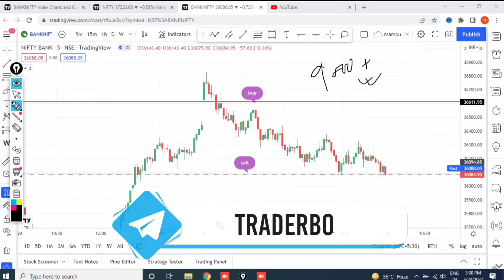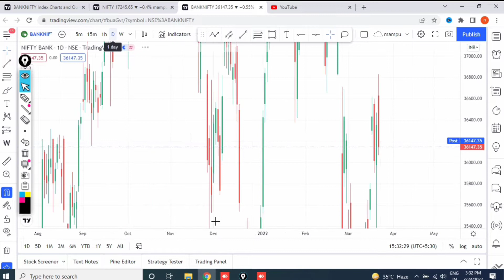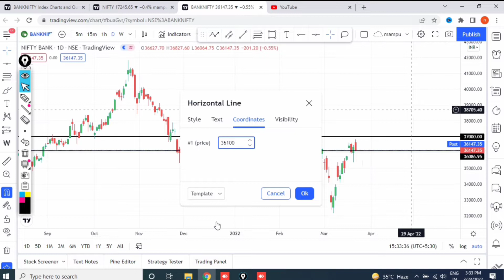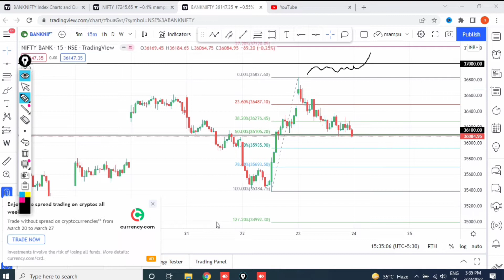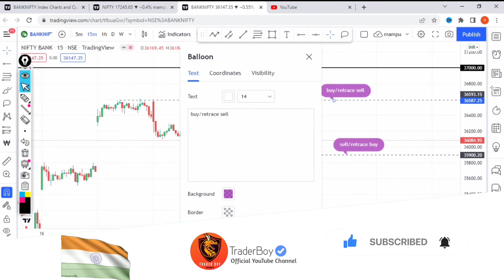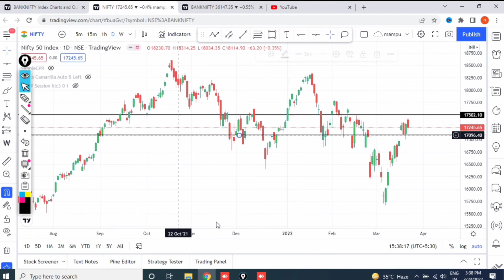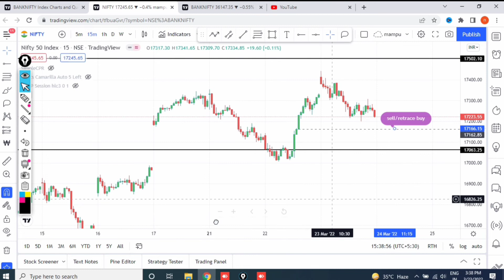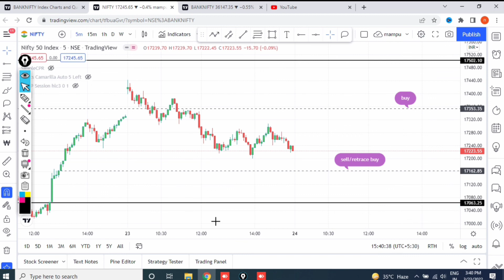Nifty Prediction For 24 March Thursday | Nifty Expiry Target | Bank Nifty Expiry Prediction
In this video i will give you best nifty prediction for 24 march thursday expiry, you will get best market prediction for expiry day, expiry day nifty kaisa rahega? nifty 50 tomorrow prediction. keep watching, keep supporting🙏

Create a free account in alice blue and get our premium services absolutely free 🆓 👇👇

Nifty Prediction For 24 March Thursday | Nifty Expiry Target | Bank Nifty Expiry Prediction nifty | kal nifty kaisa rahega | nifty 50 tomorrow prediction

Connect us!

bank nifty weekly expiry options strategy
thursday expiry strategy
tomorrow expiry strategy
nifty prediction
nifty prediction
banknifty
nifty
traderboy
thursday expiry
stock market
thursday expiry strategy
bank nifty expiry day strategy
12 august nifty expiry
nifty expiry tomorrow
bank nifty expiry target
nifty thursday expiry
nifty thursday strategy
thursday nifty prediction
thursday nifty 50 prediction
nifty 50 thursday
bank nifty thursday
nifty target on thursday
bank nifty thursday expiry day strategy
nifty for tuesday